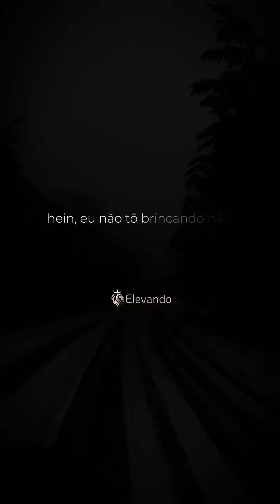Deus está alertando, VIGIA 🖐🏻